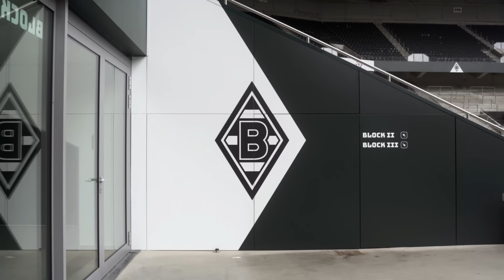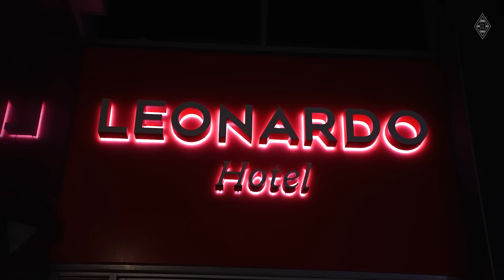Feuerwerk beim Training, Flutlichtspiel im Stadion! ✨ FohlenStall International 🗺️| FohlenInsights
Borussia nimmt in dieser Saison am Premier League International Cup teil und misst sich dort mit Europas Elite-Nachwuchsmannschaften. Im dritten Spiel waren die Jungs zu Gast in Middlesbrough.